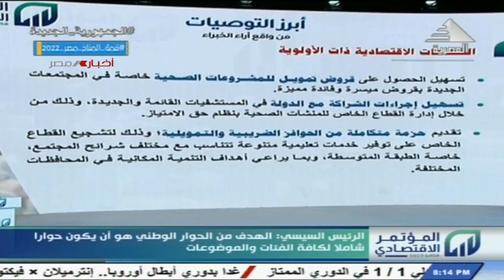هاتفيا : د/ عادل المسلماني - خبير اقتصادي 25-10-2022